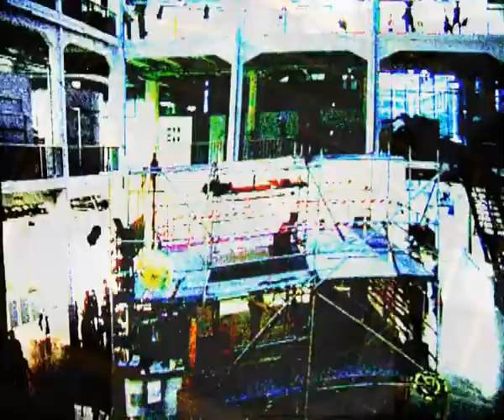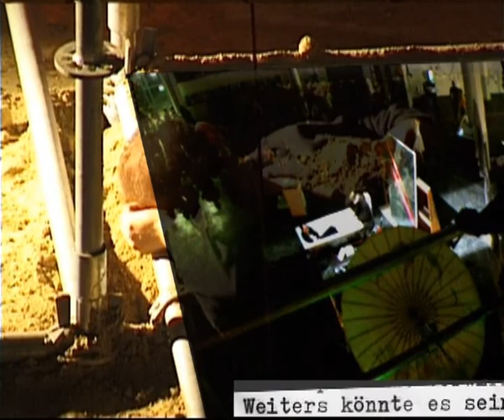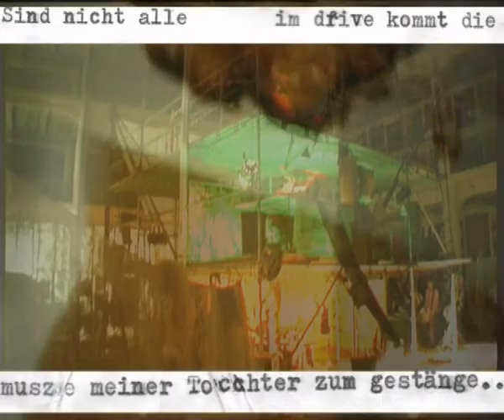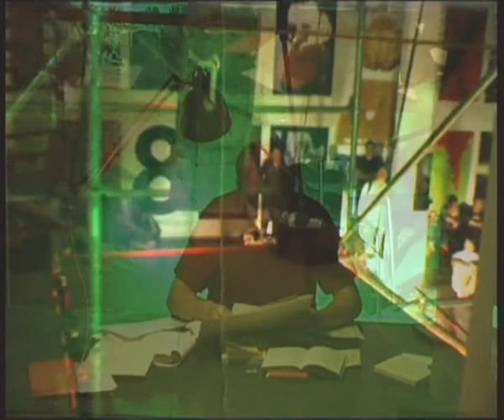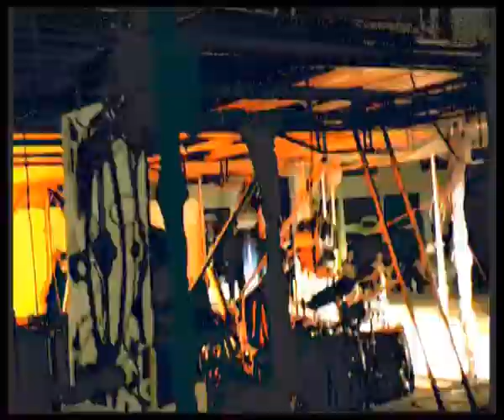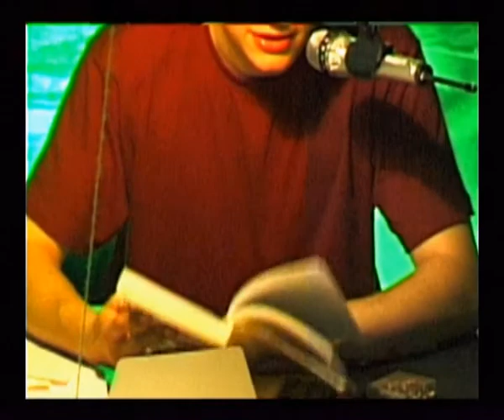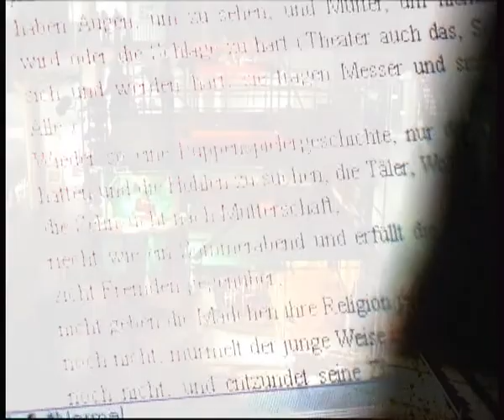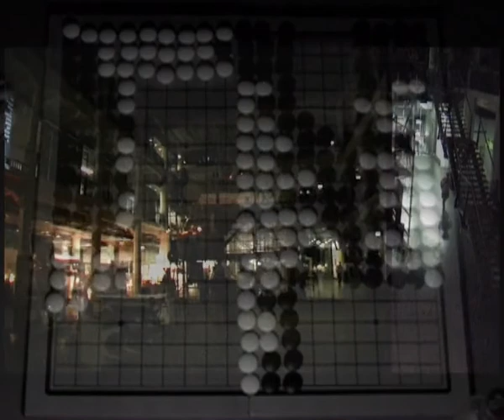DasWERKderGUTEN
performance / installation 2003
very long intro, so maybe skip it jump to min 10:00.